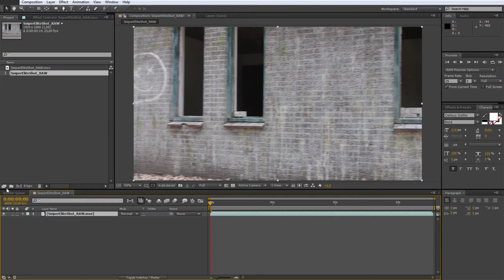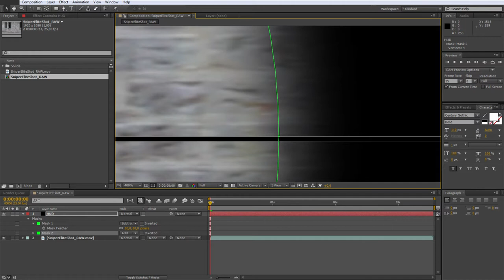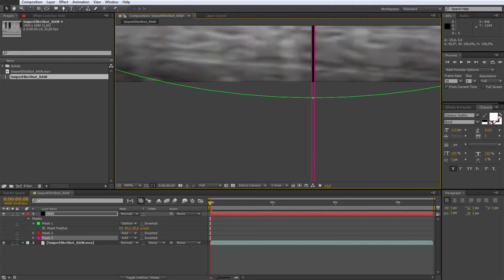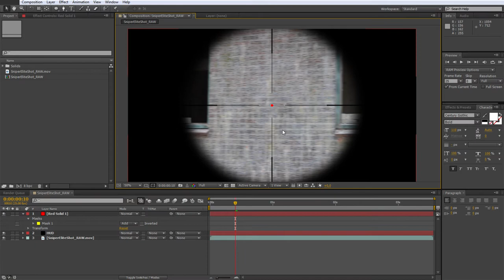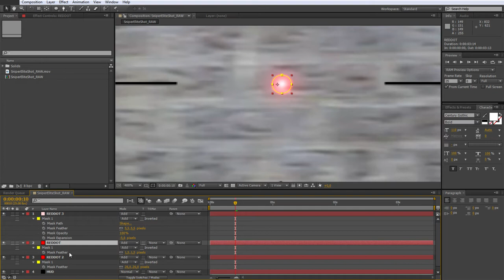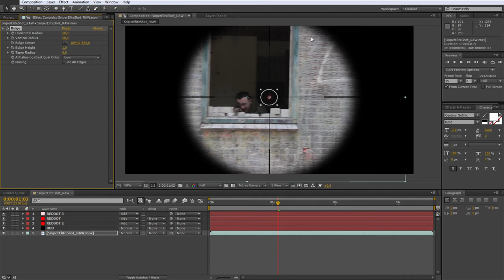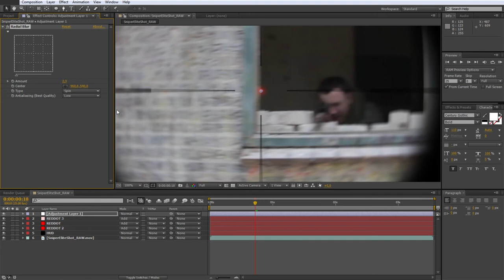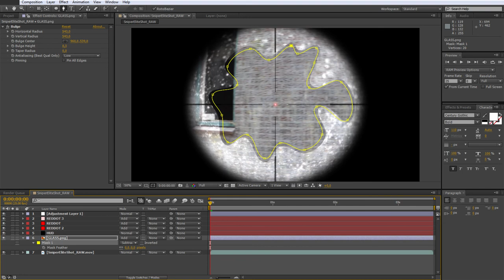2. AE Basis Tutorial: Sniper Scope Hud (NL)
Welkom bij CFX Squad NL!

Volg ons op Twitter voor dagelijkse nieuwtjes!

Wij van CFX Squad NL nemen jullie mee in de wereld van Film, Editing, Props Visual Effects, Games en Airsoft. We leren jullie hoe je je eigen effecten maakt, camera gear, props en nemen jullie mee achter de schermen bij ons op de set.

Wekelijks geven we jullie tips en leren we jullie nieuwe dingen!

Muziek: Alan Koops